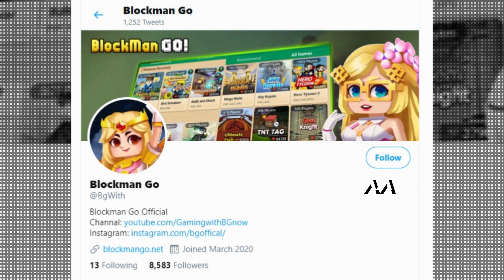TUTORIAL | How To Get Shura Shura Fruit Skill Easily - Anime All Star (BlockmanGo)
BlockmanGoAndroid
BlockmangoYoutuber
BlockmangoGlitch
BlockmanGoPro
BlockmanGoLegend
BlockmanGoMod
BlockmanGoNewUpdate
BlockyModsBedWars
BlockmanGoGcubes
BlockmanGoTroll
BlockmanGoGood
BlockmanGoSkyblock
BlockmanGoStrongest BlockmanGoMinecraft
BlockmanGoFunny
BlockmanGo
BlockyMods
BlockmanGoAny
BlockmanGoFunny
BlockmanGoEpic
BlockmanGoBedwars
BlockmanGoTop
BlockmanGoPro
BlockmanGo Hack
BlockmanGo Glitch
BlockmanGo Legendary
BlockmanGo Minecraft Mode
Minecraft Mods
BlockmanGo TnT
BlockmanGoFireball
BlockmanGo Jail Brawstars
BlockmanGo Eggwars
BlockmanGo Weapon BlockmanGo Hide and Seek
BlockmanGoNewGames
Blockman Go WTF Moments
Blockman GO